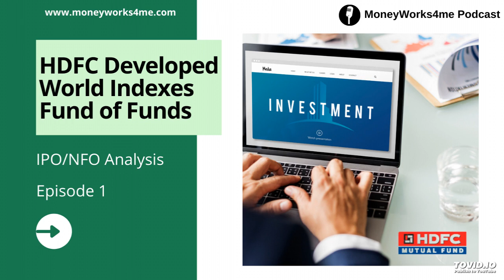HDFC Developed World Indexes Fund of Funds NFO Analysis - EP#1 | MoneyWorks4me Podcast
HDFC Developed World Indexes Fund of Funds (HDFC DWI FOF) is a diversified index fund with passive management that invests in units/shares of overseas Index Funds and/or ETFs which will in aggregate closely correspond to the MSCI World Index (subject to tracking error).

In this podcast, we discuss this unique international fund. Our Equity Analyst Rushikesh Bhise shares his insights about this new fund offer from HDFC mutual fund.